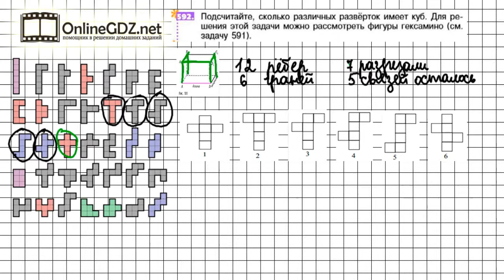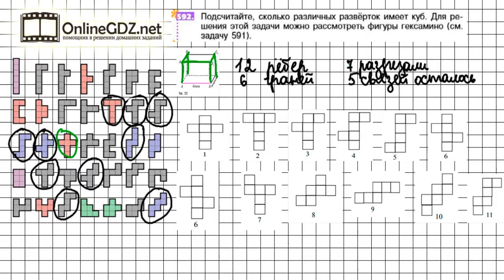Задание №592 - Математика 5 класс (Никольский С.М., Потапов М.К.)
Для того, чтобы выполнить задание №592, в котором требуется найти количество разверток куба, нужно рассмотреть все фигуры гексамино и попробовать их «свернуть» в куб. А подсказкой для вас будет наше видео с решением!